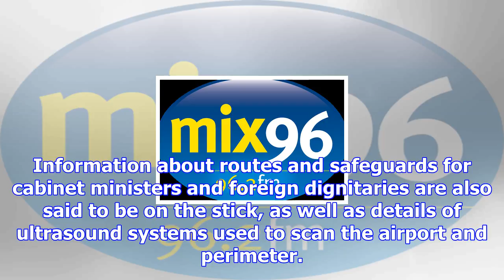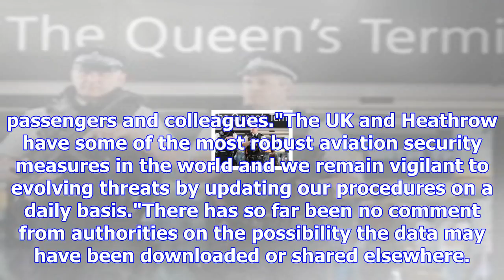Heathrow investigates after security and anti-terror data found on usb stick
Heathrow officials are investigating after a USB stick containing confidential data – including the ...